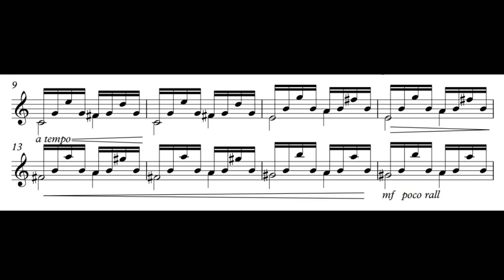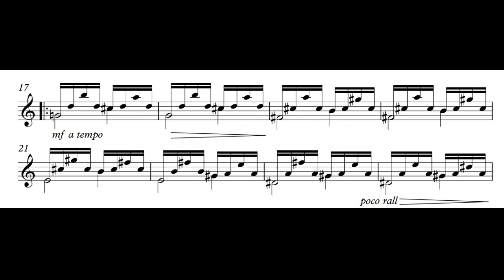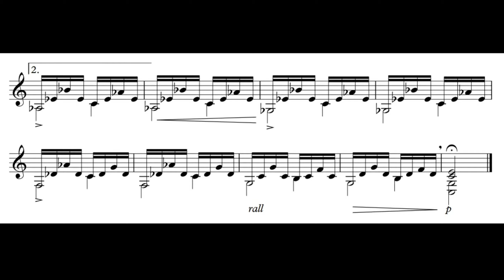3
Les comparto la tercera pieza de la serie de diez pequeñas composiciones.